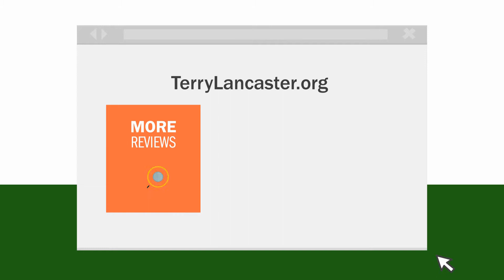Mark Schaefer on The Get Ya Some Radio Show - Ep 51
Terry Lancaster speaks with author Mark Schaefer about becoming known, building trust, and using your humanity to prosper in a digital world.